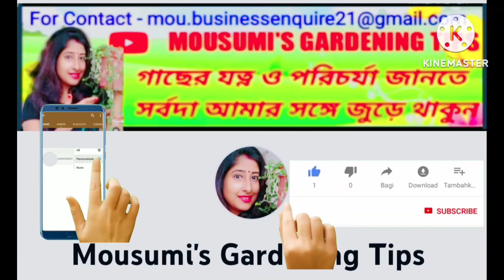বেলফুল গাছের ডাল কাটিং থেকে চারা তৈরি/fertilizer for mogra plant/best fertilizer for mogra plant/বেল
বেলফুল গাছের ডাল কাটিং থেকে চারা তৈরি/  fertilizer for mogra plant/best fertilizer for mogra plant

বেলফুল গাছের ডাল কাটিং থেকে চারা তৈরি
বেলি ফুলের ডাল থেকে চারা তৈরি
বেলি ফুলের কাটিং থেকে চারা তৈরি
ফুল গাছের ডাল থেকে চারা তৈরি
ফুল গাছের ডাল কাটিং
বেল ফুল গাছের ডাল কাটিং
বেল ফুল গাছের ডাল থেকে চারা তৈরি
বেল ফুলের ডাল কাটিং করে চারা তৈরি
বেল ফুল গাছের ডাল থেকে মাত্র ১৫ দিনে চারা তৈরি
বেলি ফুলের ডাল থেকে গাছ
বেল ফুলের ডাল থেকে চারা
বেলি ফুল গাছের কাটিং
বেলফুল গাছের ডাল থেকে সহজে চারা তৈরি
বেল ফুলের চারা তৈরি
বেল ফুল গাছের চারা তৈরি
বেল ফুলের কাটিং থেকে চারা তৈরির সাথে এল ফুল
বেল গাছের চারা তৈরি
বেলি ফুলের পাতা থেকে চারা তৈরি
বেলি ইংরেজি কি
বেলি ফুলের উপকারিতা
টবে বেলি ফুল গাছের যত্ন
বেলফুল গাছের পরিচর্যা

বেল ফুল গাছের পরিচর্যা
বেলি ফুল কে ইংলিশে কি বলে?
বেলী ফুল কখন পাওয়া যায়?
ব্যালকনি বা ছাদবাগানে বেলফুল গাছে প্রচুর ফুল পেতে যেভাবে পরিচর্যা করবেন
बेला के फूल कैसे लगाएं

Bela ka plant kaise lagaye
how to grow jasmine
How To Propagate Beli Plant
Beli Plant Propagation & A- Z Care
Bela flower
Beli flower
full grown arabian jasmine
arabian jasmine trellis
arabian jasmine hedge
grand duke arabian jasmine
plant propagation
plant propogation
fertilizer for mogra plant
best fertilizer for mogra plant
how to get maximum flowers on mogra plant
mogra plant care tips
how to grow n care mogra jasmine plant
homemade fertilizer for mogra plant
mogra plant fertilizer
jasmine plant care
how to propagate jasmine plant
jasmine plant propagation
mogra plant kaise lagaye
plant propagation water
how to grow mogra plant
mogra plant cutting
mogra flower
mogra plant cutting

arabianjasmine#belaflower